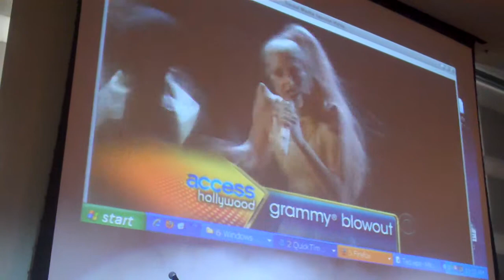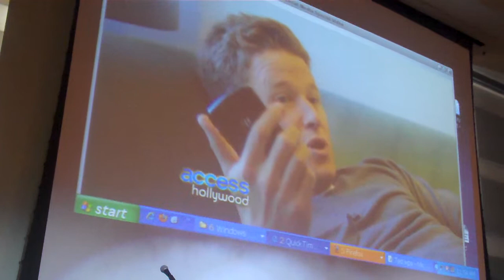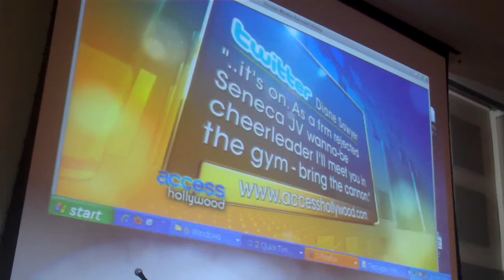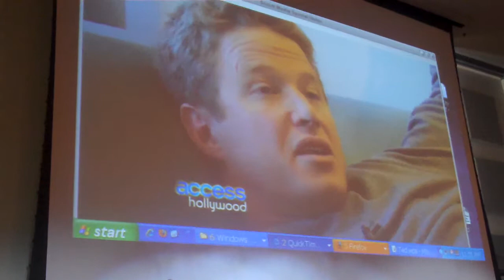Access Hollywood Uses Social Media To Spot Trends and Engage Audiences.mov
What Access Hollywood says they find really intriguing about social media is taking the temperature of the audience.  They can base whether to cover a story and/or how to cover a story based on the conversation in Twitter or Facebook.  Before social media channels, new directors were sort of flying blind in comparison.  Social media provides a gauge on what is important to viewers and that's what TV is all about! Here how Billy Bush uses social media... This video was taped while at the conference at UCLA held by @BeverlyMacy